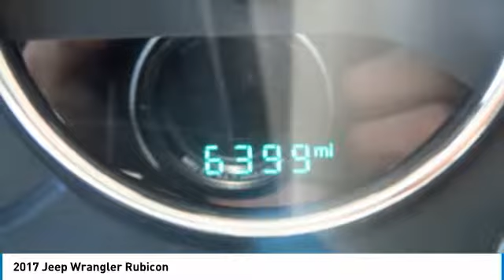2017 Jeep Wrangler Torrance CA 15399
2017 Jeep Wrangler Rubicon

20900 Hawthorne Blvd.

Don't miss this 2017 Jeep Wrangler. It's equipped with great features. You'll want to take this suv home. Make a great choice today.